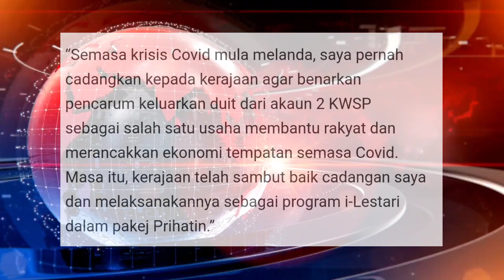BERITA BAIK !! PENGUMUMAN KHAS PENGELUARAN KWSP RM10,000 !!!